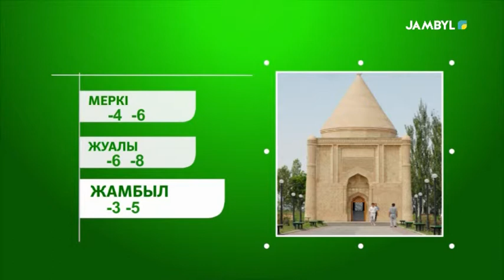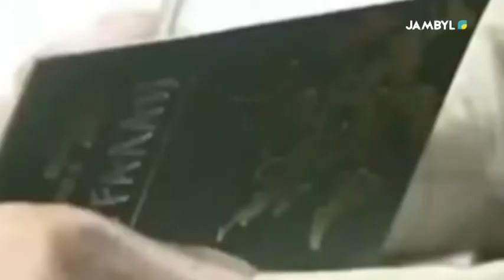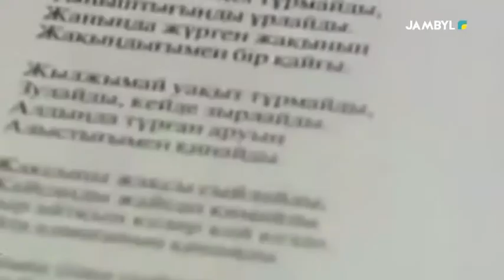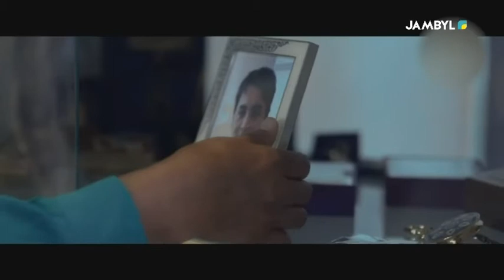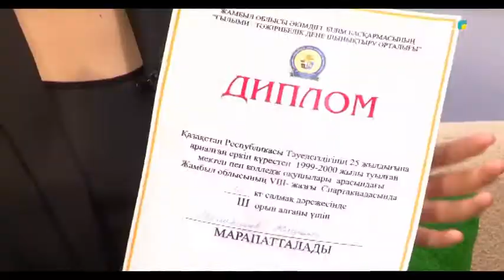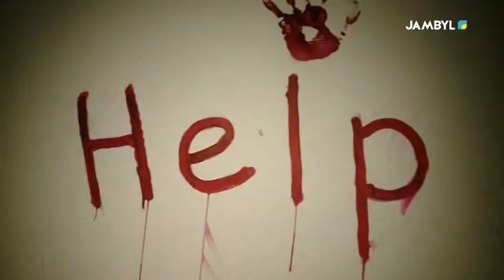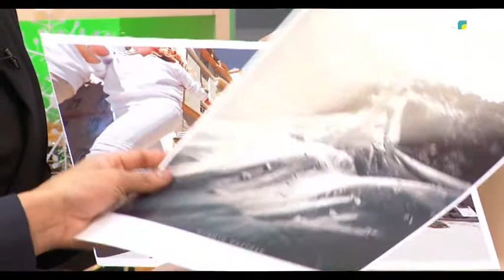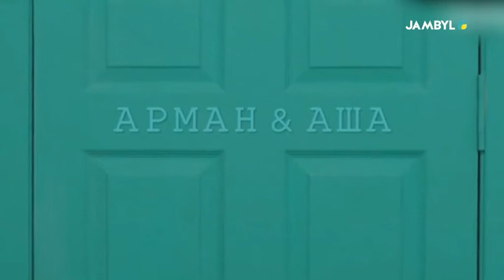Қайырлы таң, Әулиеата! (05-01-18)